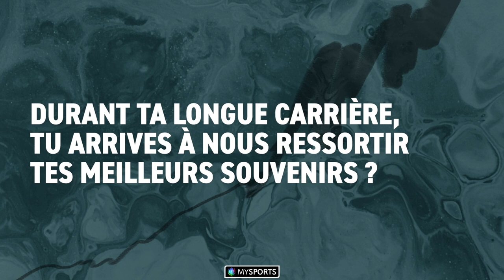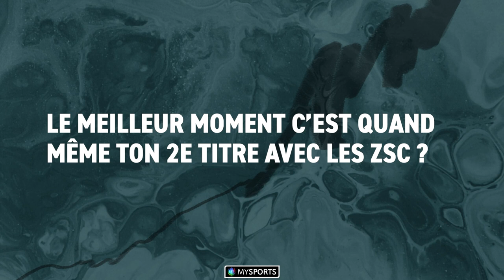Thibaut Monnet: "C'est la cerise sur le gâteau"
Avant les séries de SwissLeague, l'attaquant du HC Sierre nous avait livré ses meilleurs souvenirs de playoffs.